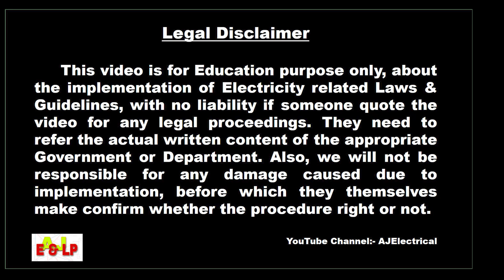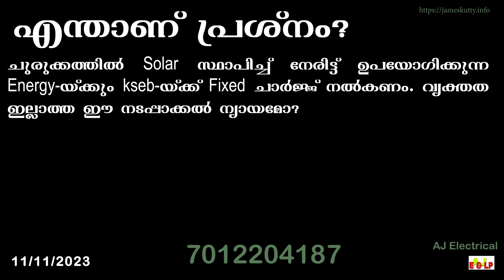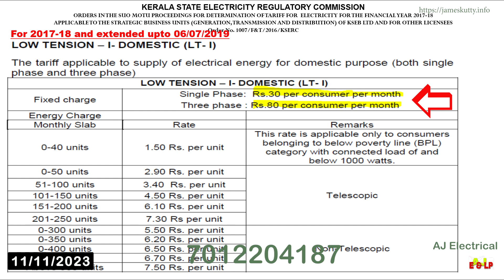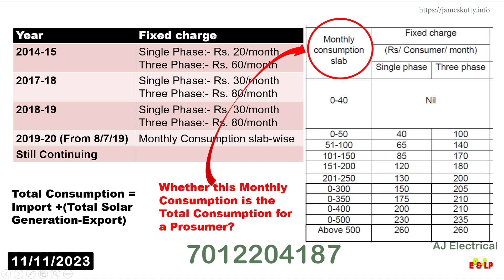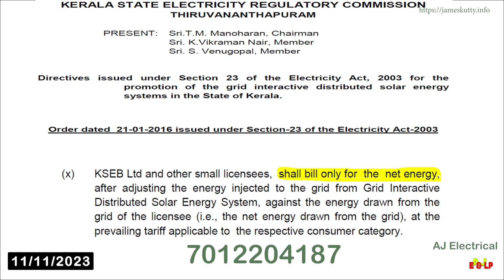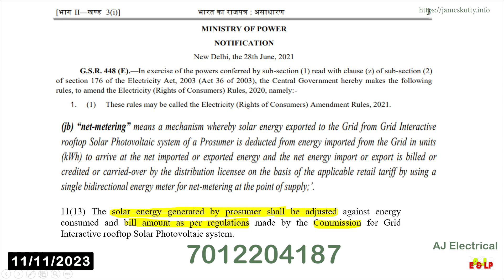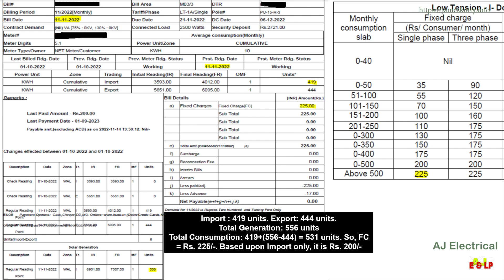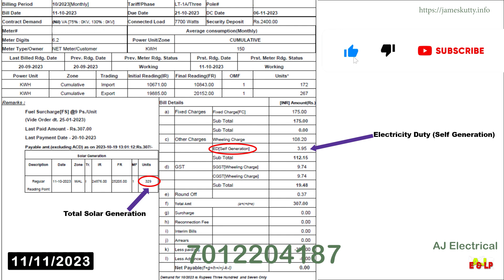110. വൈദ്യുതി റെഗുലേറ്ററി കമ്മീഷന്റെ മുമ്പിൽ Solar സ്ഥാപിച്ചവരുടെ Fixed ചാർജ്ജ് പൊതു പ്രശ്നമല്ല(?).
വൈദ്യുതി റെഗുലേറ്ററി കമ്മീഷന്റെ മുമ്പിൽ Solar സ്ഥാപിച്ചവരുടെ Fixed ചാർജ്ജ് പൊതു പ്രശ്നമല്ല(?).

കേരളത്തിലെ Tariff Order പ്രകാരം Monthly Consumption Slab അടിസ്ഥാനപ്പെടുത്തിയാണ് billing പറഞ്ഞിരിക്കുന്നത്. Prosumers ന്റെ Billing Net Energy-യ്ക്ക് മാത്രമെന്നും നിയമങ്ങളിൽ പറഞ്ഞിരിക്കുന്നു. Net Energy പൂജ്യം ആയാൽ എന്താണ് Fixed Charge? അതും പൂജ്യം ആകുമോ? Monthly Consumption Slab-നെ അടിസ്ഥാനപ്പെടുത്തിയുള്ള Fixed Charge നടപ്പാക്കുന്നത് 8/7/19 മുതലാണ്. അന്ന് മുതൽ 2022 നവംബർ-ഡിസംബർ വരെ Import-ന് മാത്രമായിരുന്നു Fixed Charge വാങ്ങിയിരുന്നത്?  അതിനു ശേഷം മൊത്തം Solar Generation record ചെയ്ത് Total Consumption=Import+(TotalGeneration-Export) നെ അടിസ്ഥാനപ്പെടുത്തിയാണ് Fixed Charge വാങ്ങുന്നത്? ഇങ്ങനെ ഒരു മാറ്റം നടപ്പാക്കേണ്ടത്, ഉത്തരവ് ഇടേണ്ടത് ബഹുമാനപ്പെട്ട കേരള വൈദ്യുതി റെഗുലേറ്ററി കമ്മീഷൻ ആണ്. പക്ഷേ, അങ്ങനെ ഒരു ഉത്തരവ് ഇറങ്ങിയതായി കാണുന്നില്ല.
ചുരുക്കത്തിൽ Solar സ്ഥാപിച്ച് നേരിട്ട് ഉപയോഗിക്കുന്ന Energy-യ്ക്കും kseb-യ്ക്ക് Fixed ചാർജ്ജ് നൽകണം. വ്യക്തത ഇല്ലാത്ത ഈ നടപ്പാക്കൽ ന്യായമോ?
ഇന്ത്യയിൽ മറ്റൊരു സംസ്ഥാനത്തും ഇല്ലാത്ത ഈ രീതി കേരളത്തിൽ മാത്രം നടപ്പാക്കിയതിന്റെ ഔചിത്യം മനസ്സിലാകുന്നില്ല.
വിവരങ്ങൾ വിശദമായി മനസ്സിലാക്കുവാൻ വീഡിയോ പൂർണമായി കാണുക.

ദയവായി വീഡിയോ പൂർണ്ണമായി കണ്ട്  അഭിപ്രായങ്ങൾ കമെൻറ് ബോക്സിൽ എഴുതുക.